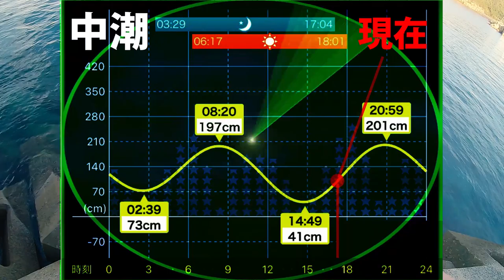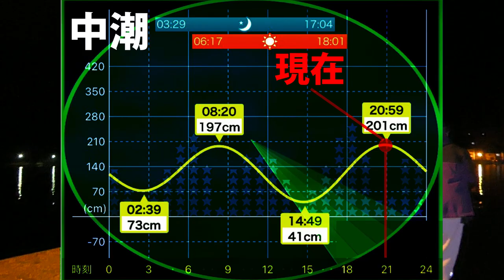【エギング】少しの意識でイカが釣れ続けた！釣果アップの秘訣！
エギングは潮流やベイトに合わせた『レンジの意識』が大切です！エギを含め、誘い方などアオリイカの活性に合わる事ができると確実に釣果がでますね★自分自身勉強になった釣行でした♪
『レンジの意識』は四季を問わず大切な事だと思いますので引き出しの一つにしてみてはいかがでしょうか？

■関連動画↓↓↓■
【エギング】墨跡が多い漁港でアオリイカは釣れるのか？『デュエル/キーストン』サポーター実釣検証！

【エギング】釣果が変わるエギ！アオリイカの活性が低い時に効果的なエギ
【DUEL】
第２/３/４期DUELサポーター
リール…16セルテート2508